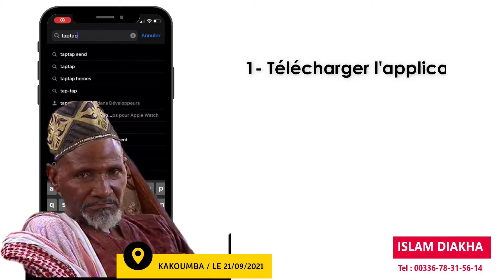ISLAM DIAKHA EL HADJ BABOURAMA DIABY KOULABOUI PAIX À SON ÂME